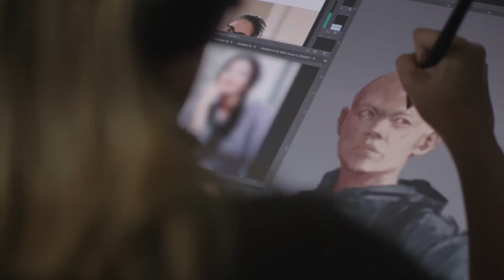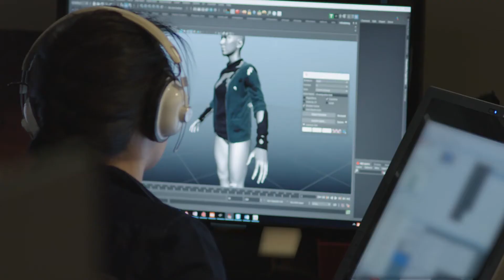The Last of Us Part II - Inside the Details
Before you embark on Ellie’s journey in The Last of Us Part II, learn all about how the team at Naughty Dog is bringing the world and characters to life with meticulous detail.

This channel is in no way tied to Sony Interactive Entertainment. The PlayStation NATION is a dedicated fan-channel keeping you up to date with all the latest news, video walkthroughs and official trailers of the most successful video games published by Sony Interactive Entertainment, including UNCHARTED, God of War, Ratchet & Clank, DEATH STRANDING, Spider-Man and many others.

ABOUT THE LAST OF US PART II

Five years after their dangerous journey across the post-pandemic United States, Ellie and Joel have settled down in Jackson, Wyoming. When a violent event disrupts that peace, Ellie embarks on a relentless journey to carry out justice and find closure. As she hunts those responsible, one by one, she is confronted with the devastating physical and emotional repercussions of her actions.